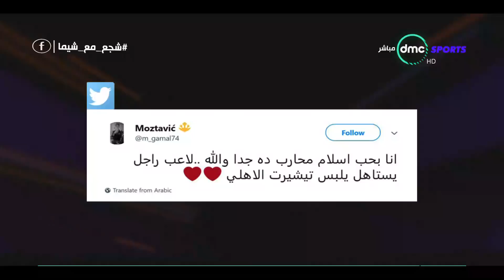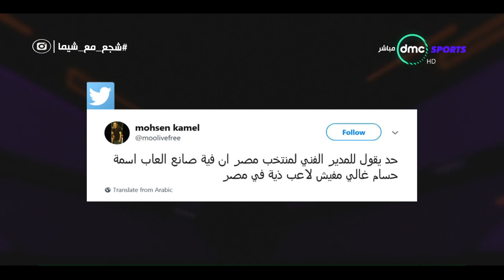ردود أفعال جمهور السوشيال ميديا على هدف حسام غالي في مباراة الأهلي مع الفجيرة - TimeOut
TimeOut - أهم ما جاء بحلقة الأربعاء 28 مارس 2018

برنامج TIME OUT تقدمه شيماء صابر ويعتمد البرنامج  علي المشاركة الجماهيرية مع جمهور السوشيال ميديا على فيس بوك وتويتر عن طريق الأسئلة والاستفسارات للضيوف والرد  عليها بالإضافة لمشاركتهم في الاستفتاء الذي سيكون في حلقات البرنامج .

تردد: 11449 أفقي
معامل تصويب الخطا: 5/6
معدل الترميز: 27500"